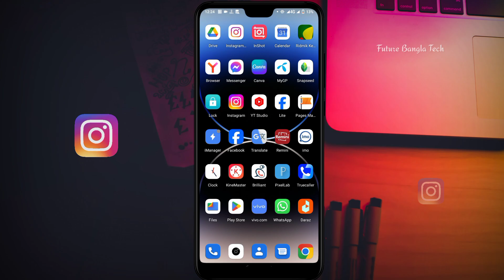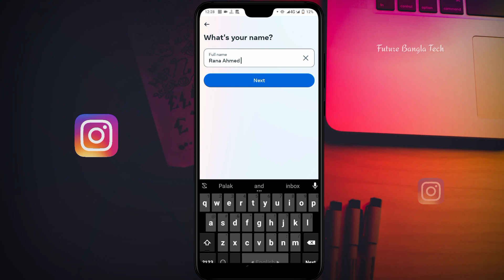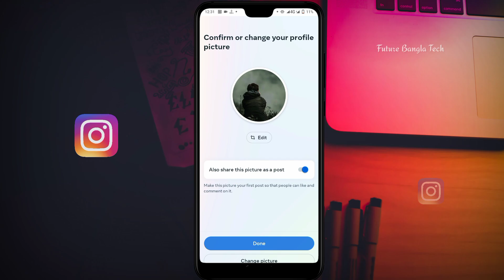Instagram Account কিভাবে খুলব | instagram account create | how to create instagram account | id make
Instagram account কিভাবে খুলব | instagram account create | how to create instagram account | instagram account tutorial

📌 Keywords ✅
instagram account কিভাবে খুলব
ইনস্টাগ্রাম একাউন্ট খোলার নিয়ম
how to make instagram account
instagram account make
instagram account tutorial
instagram account kivabe khulbo
instagram id kivabe khulbo
ইনস্টাগ্রাম খোলার নিয়ম
instagram account create
ইনস্টাগ্রাম আইডি কিভাবে খুলবো
create instagram id